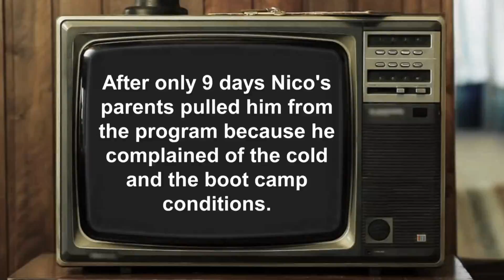Dr Phil 14 Year Old Video Game Addict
Dr. Phil Actually got mad that was crazy!